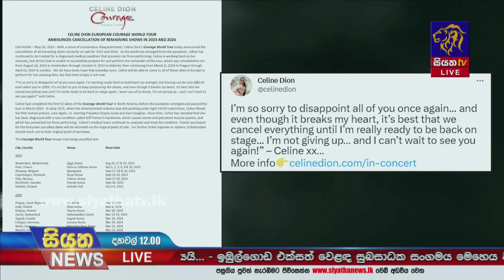ඇෆ්ගන් ජාතිකයින් 9000ක් පසුගිය මාසයේ යුරෝපා සරණාගතභාවය ඉල්ලුම් කරයි | Siyatha News International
ජපානයේ වෙඩි තැබීමක් සහ පිහි ඇණුමක් 4දෙනෙකු ජීවිතක්ෂයට  - සැකකරු දේශපාලකයෙකුගේ පුතෙක් | Siyatha News International